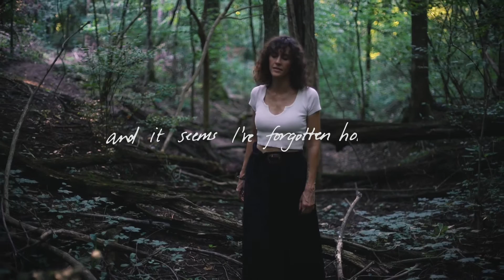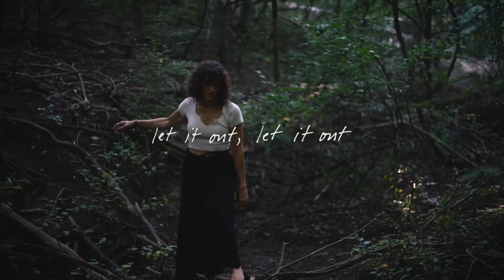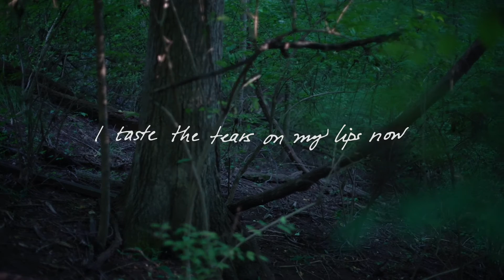CHRISTA WELLS // Let It Out (Lyric Video)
LET IT OUT is a single from Christa's 2020 album, Pacific.
Written by Christa Wells
Produced by Lori Chaffer and Jess Ray
Mixed by Don Chaffer
Mastered by Voyager Mastering
Lyric Video by Kyle M. Langdon